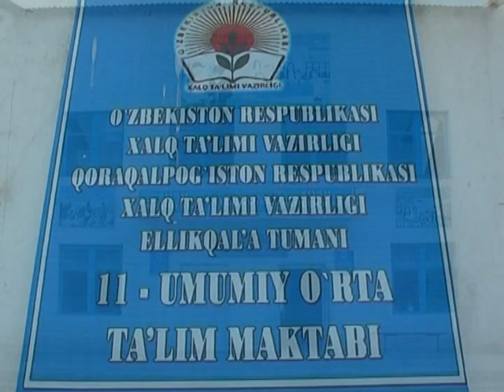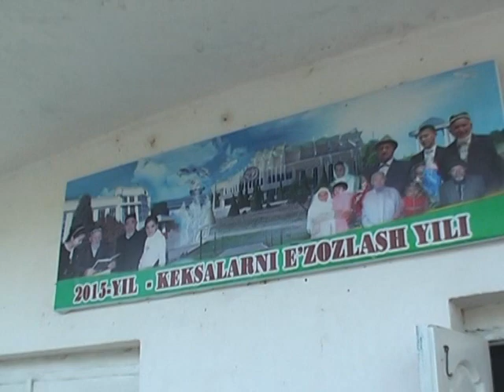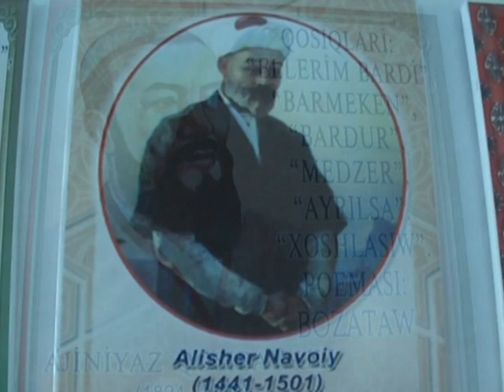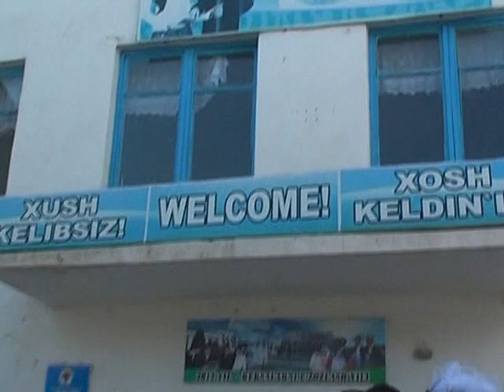2015 YIL ELLIKQALA 11-MAKTAB 25-MAY